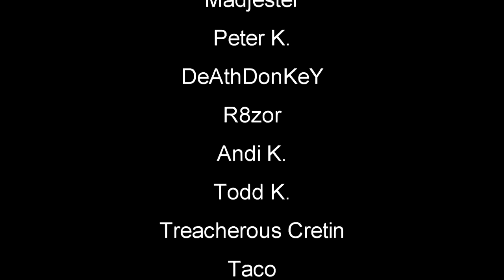Amazing | Dying Lands Mod | 7 Days To Die | S2EP2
7 Days To Die | Dying Lands Gameplay Let's Play l Random Gen This is a zombie game the will have you on edge every minute of playing. You can Build structures, craft items and pillage whats left in building and cars you find.

►My Seed: DLM1